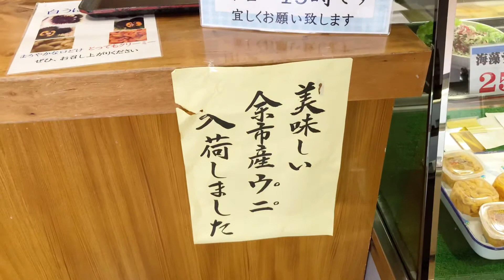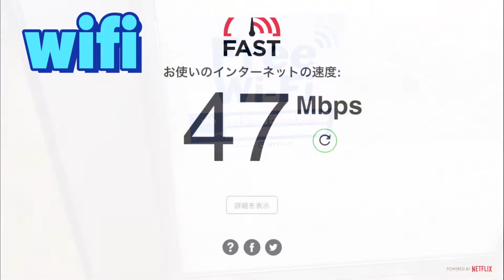余市の海鮮工房 柿崎商店に うに丼を見に行きました。うに丼は時価で 高額なので紅鮭定食を頂きました。美味しかったです。2021年7月 無職に.本当のプーチャンネルに..応援よろしくお願い致します。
余市町の海鮮工房 柿崎商店の様子です。町内には海鮮屋さん.お寿司屋さん などが複数あります。
過去には、ファミリーすし ガーデンハウスさんにもランチで行きました。こちらもオススメです。(ランチ時間に行って下さい)　求職中なので、高価なお店には行けませんが、応援コメント.チャンネル登録 (一番はげみになります) 宜しくお願い致します。コメント.ご感想 大歓迎です。